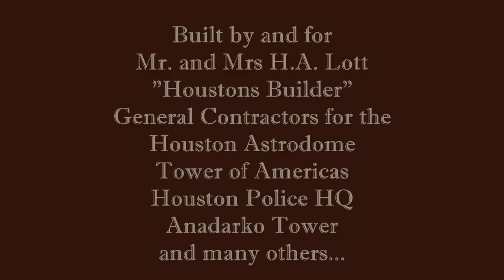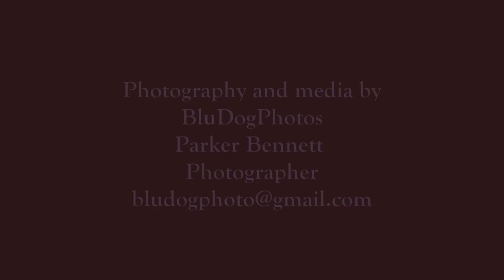818 Sugar Creek "The Lott House" listed by Greg Bennett, Keller Williams Realty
Modern Home in Sugar Lands Sugar Creek. Waterfront & Golf Course views.  Designed by architect Karl Kamrath, a devotee of Frank Lloyd Wright's usonian architecture. With partner Fred MacKie, they introduced Wright's style of modernism to Houston in the 1940s and 50s. Home built by/for H.A. Lott, general contractor on the Astrodome, Houston Police HQ, Tower of Americas & many comm'l buildings in & around Houston & Tx. Recently updated, this 4425 sqft home is tucked onto a 36041 hillside lot.